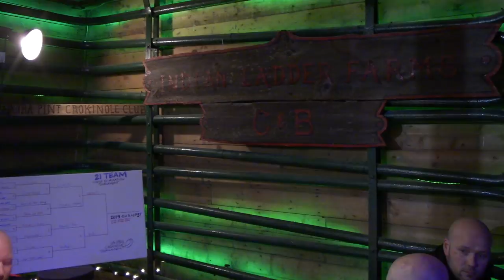US Open Finals and post Celebration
U.S. Open Doubles Crokinole Championship . 04-27-19 Voorheesville NY.  Ray and Jason Beierling vs Andrew Hutchinson and Jeremy " Nick Move " Tracy .